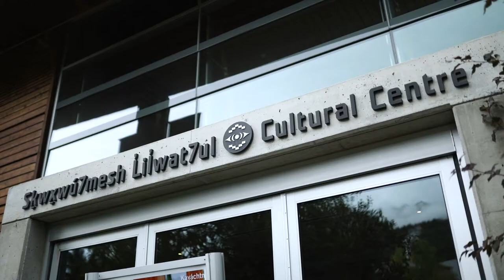Visit the Squamish Lil'wat Cultural Centre in Whistler this Winter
The Squamish Lil'wat Cultural Centre is where our Skw̲xw̲ú7mesh and Lílw̓at cultures meet, grow and are shared.

We are a centre sharing meaningful experiences, educating all, and lifting our distinct Skw̲xw̲ú7mesh and Lílw̓at ways.

Come and hear our stories, see the mountains, rivers, and forests through our eyes.